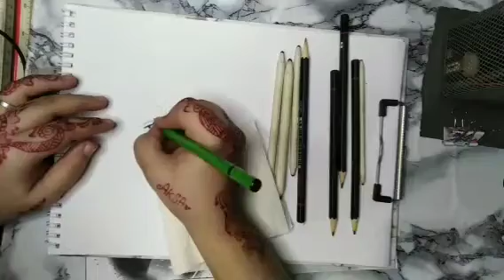3D illustration sketch using graphite and charcoal: 😍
Idea taken from pinterest

Emerging from the ShadowsIn a world of darkness, a spark of creativity ignites, bringing forth a realm of depth and dimension. This 3D illustration sketch, crafted with graphite and charcoal, invites you to step into a universe where shadows dance and light reveals the hidden. Every line, every shade, and every texture converges to create an immersive experience, drawing you deeper into the heart of the artwork. Let the interplay of light and darkness guide you on a journey of discovery, where the boundaries of reality blur and the imagination knows no bounds. 3DIllustration GraphiteAndCharcoal ShadowsAndLight EmergingArt DimensionalDrawing CreativeRealms ArtisticVibes SketchbookLove DrawingFromTheHeart"